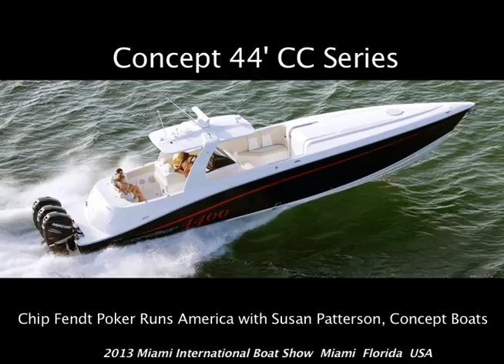Poker Runs America - 2013 Miami International Boat Show - Concept Boats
PRA's Chip Fendt speaks with Susan Patterson of Concept Boats about the company's latest developments and concepts for 2013.